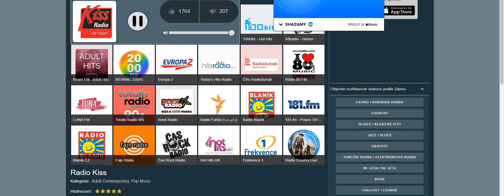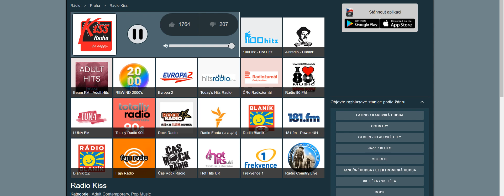Life Is A Highway REMIX